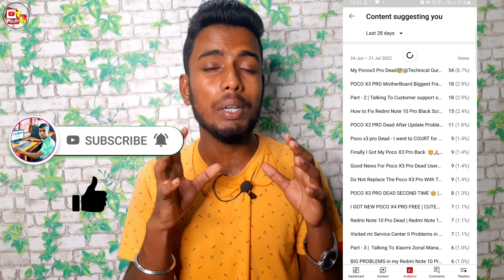10-20 Views आ रहा है New Settings || Views Kaise Badhaye YouTube Par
10-20 Views आ रहा है New Settings || Views Kaise Badhaye YouTube Par

Doston Aaj Ke Is Video Me Maine Aapko Ye Bataya Hai Ki Kaise Ap Apne Channel Per Views Increase Kar Sakte Ho Ummeed Hai Aapko Ye Video Bahut Pasand Aayegi Thank you So Much ♡...

Your Enquiry/Queries Solved ↷
youtube settings
views badhaye
7 - 13 views aate hain kya
views kaise badhaye video par
views kam ho raha hai 2022
youtube views setings
views increase kaise kare

YouTube Equipment ↷
2nd Tripod⇴»
2nd Mic⇴»